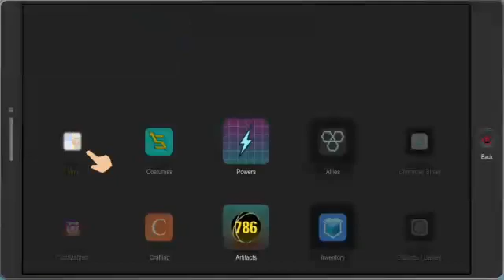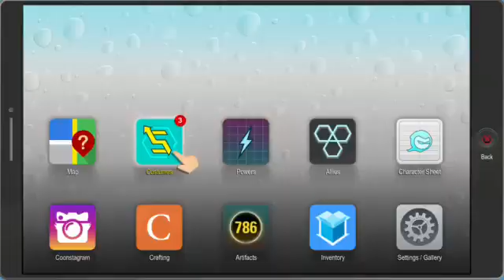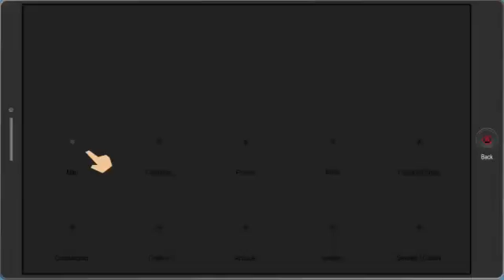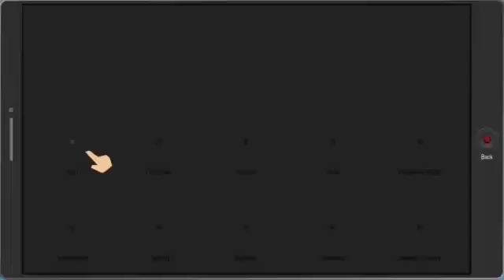south park fractured but whole part 21